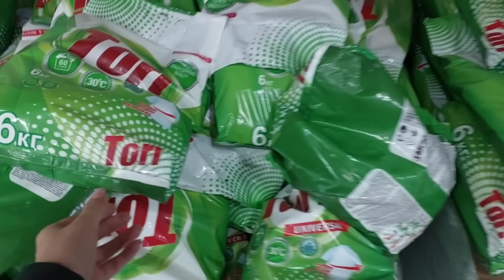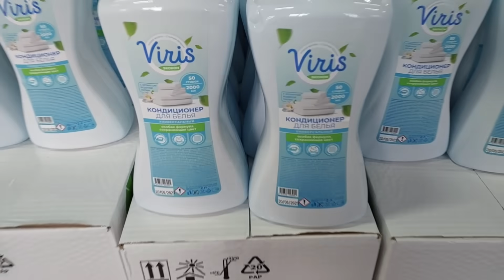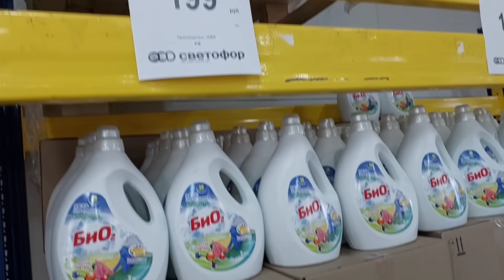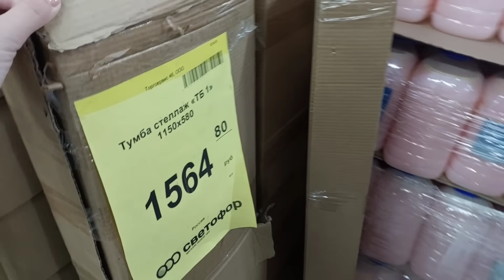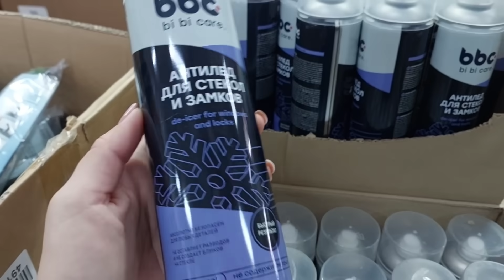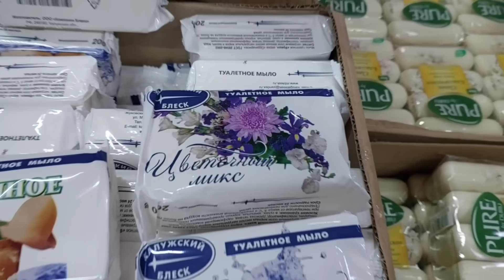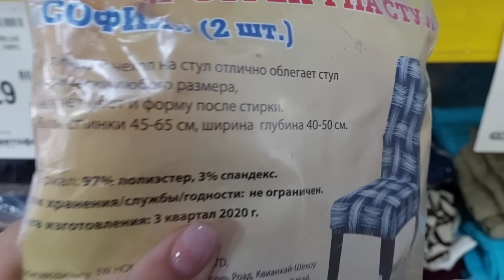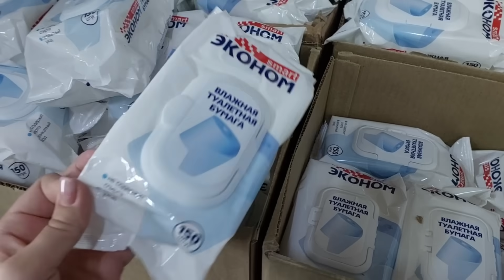🚦СВЕТОФОР🚦ЗДЕСЬ ЗАЛЕЖИ МЕБЕЛИ😨И НОВЫЕ КОВРЫ💥ВСЁ ПОЧТИ ДАРОМ‼️Обзор магазина👍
🚦СВЕТОФОР🚦ЗДЕСЬ ЗАЛЕЖИ МЕБЕЛИ😨И НОВЫЕ КОВРЫ💥Почти ДАРОМ‼️Обзор магазина👍

Курск, Литовская
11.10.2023